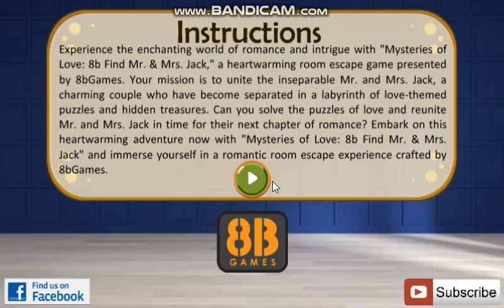Mysteries of Love Find Mr & Mrs Jack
Video Walkthrough of Mysteries of Love-Find Mr & Mrs Jack